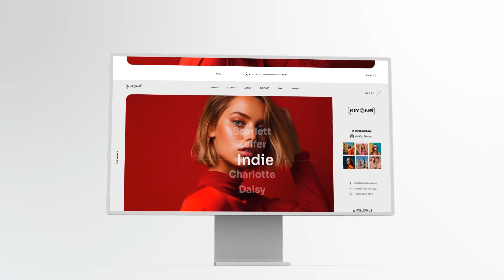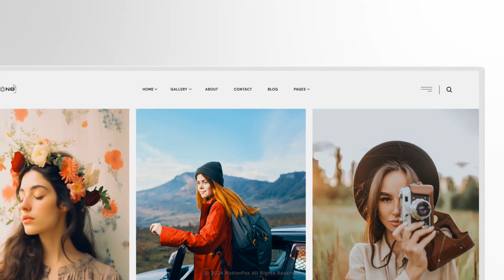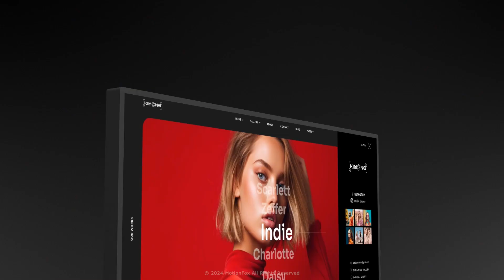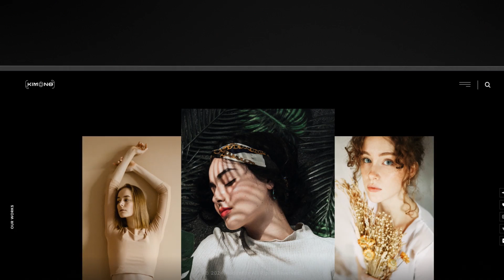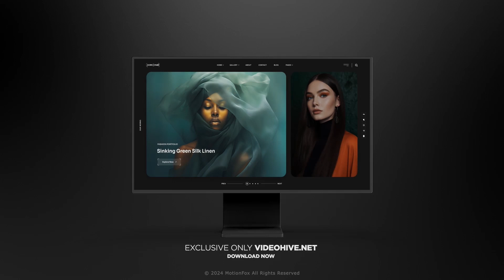Dynamic Pro Display XDR Mockup | Website Presentation | After Effects Template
Download Dynamic Pro Display XDR Mockup | Website Presentation After Effects Template